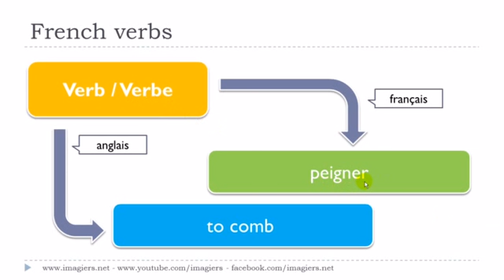Francouzsky lekce Le verbe # peigner